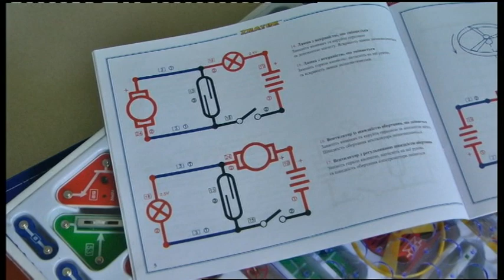19.10.2019. Новини. 19:00